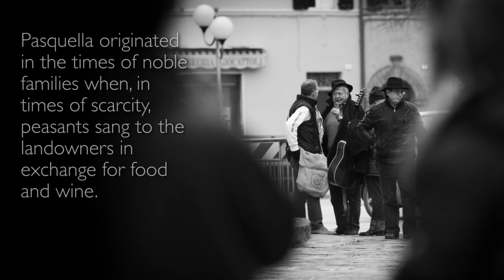Pasquella di Natale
Every year at epiphany the ancient tradition of Pasquella di Natale winds its way through the streets of Montecarotto in Italy.